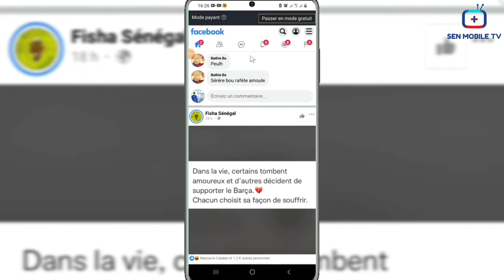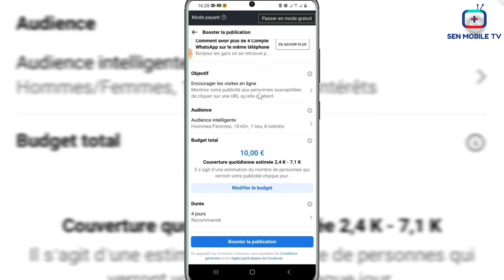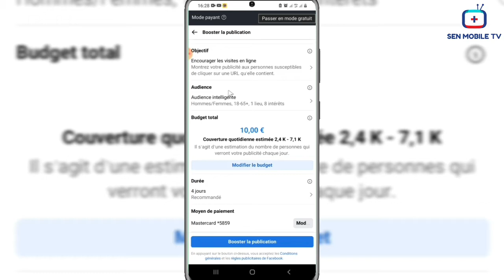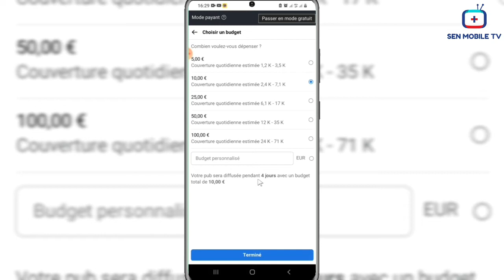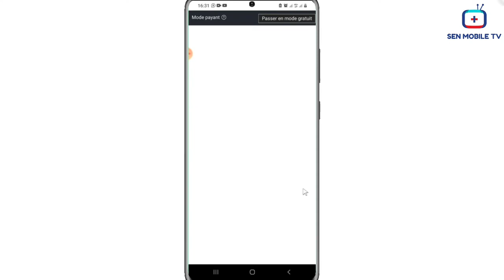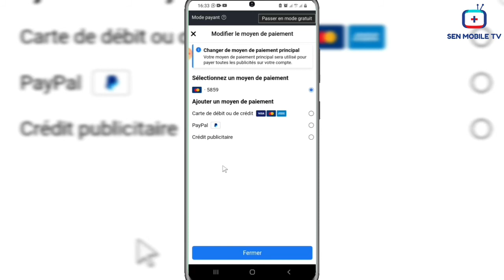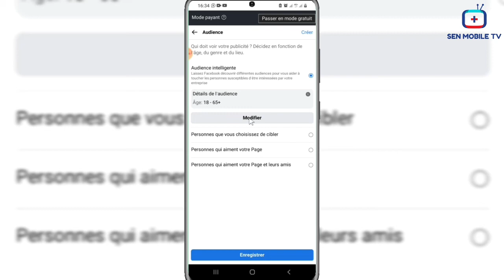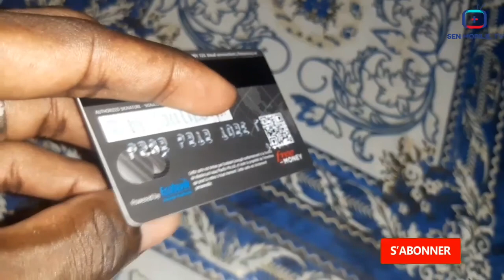Comment faire de la Publicité Facilement sur Facebook